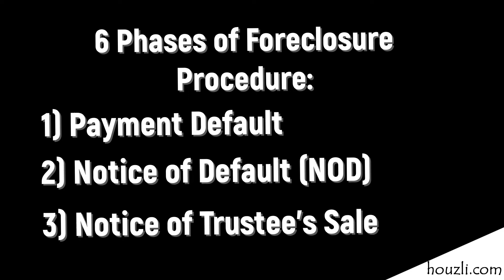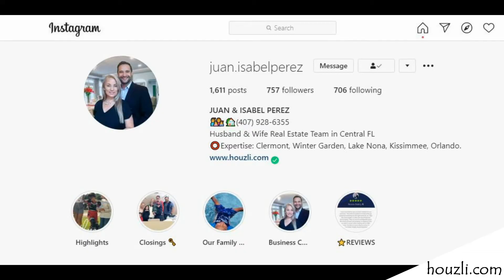What’s a pre foreclosure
A pre foreclosure happens when a property owner fails to honor their mortgage payments and is therefore in danger of being foreclosed upon. During this period, the homeowner could choose to pay off the outstanding balance owed or sell the property.